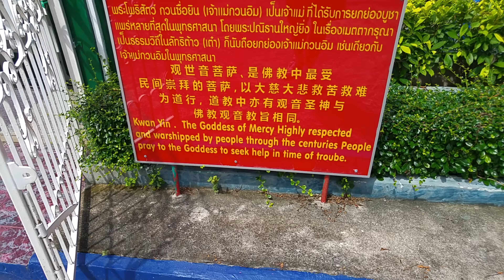Confucius, Guan Yin Chinese Shrine in Pattaya